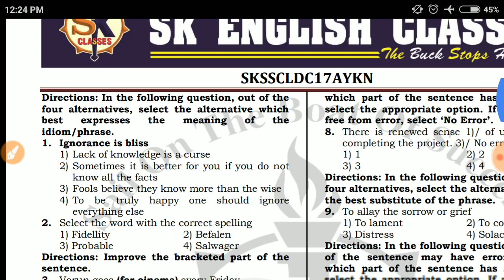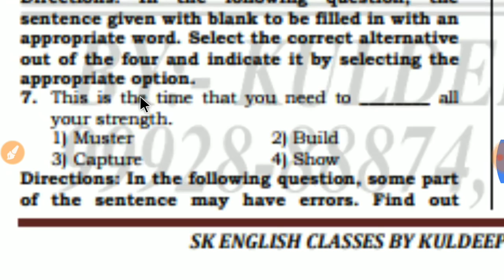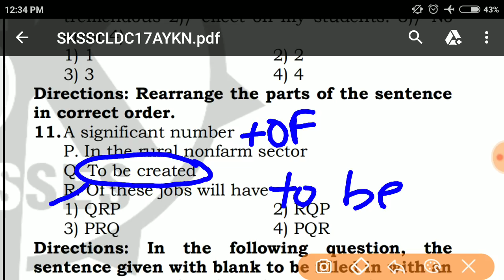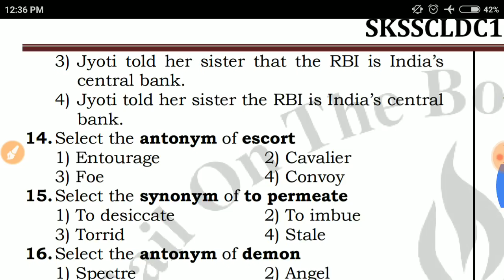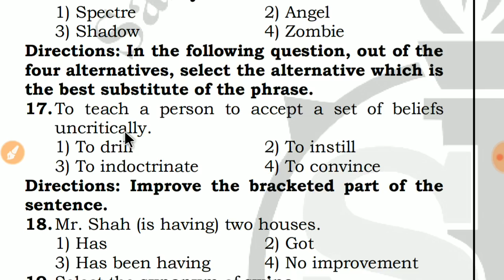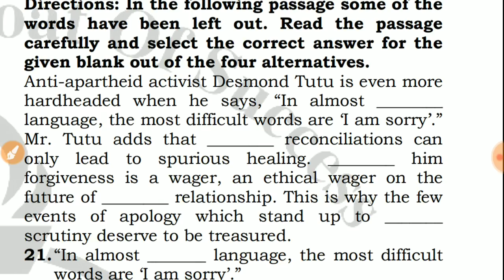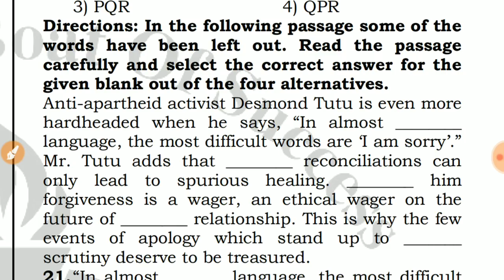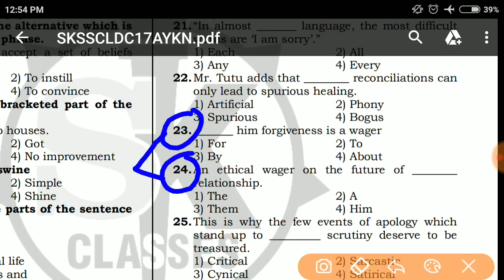(SSC Test 92) SSC TEST ANALYSIS- SKSSCLDC17AYKN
Follow the link given below to download the test (19th Jan Morning Shift)